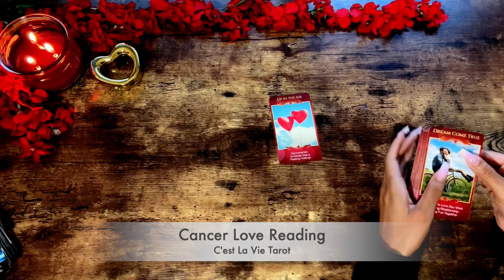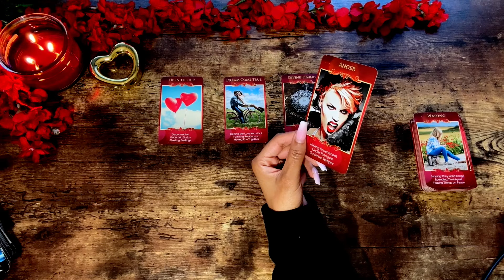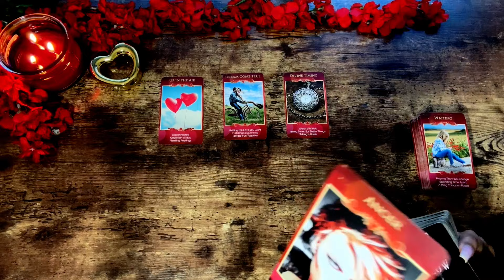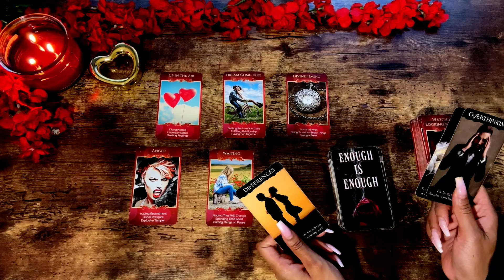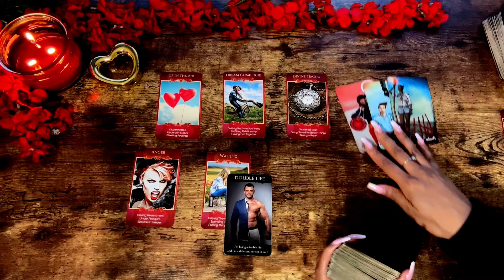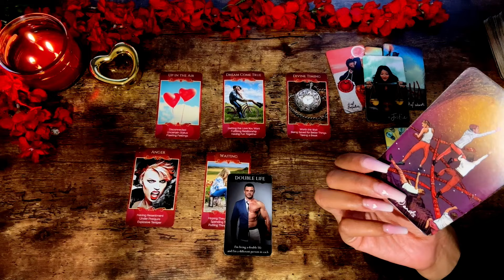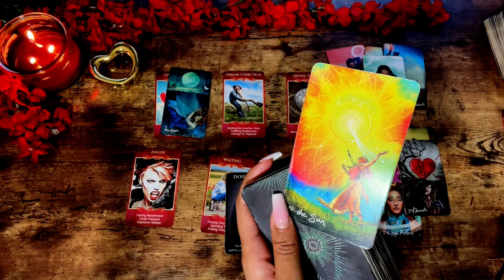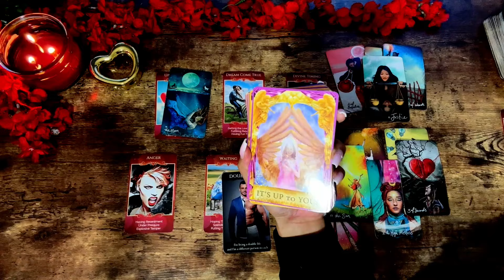💕CANCER | This Person Wants You to Be their lover & Missing You Deeply ! ✨Love APRIL 2024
AFFIRMATIONS BELOW!⤵️